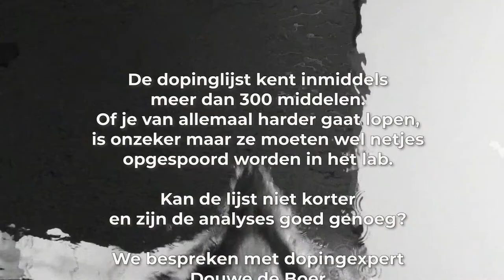#44 De dopinglijst en de knelpunten van het huidige anti-dopingbeleid | Doping Special (2/7)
Dit is de 44e aflevering van de Slimmer Presteren Podcast, over sport, onderzoek en innovatie. In deze aflevering, de tweede in hun serie Doping Specials, hebben Gerrit en Jurgen het met dopingexpert Douwe de Boer over "De dopinglijst en de knelpunten van het huidige anti-dopingbeleid"

INLEIDING:
De dopinglijst kent meer dan 300 middelen. Of je van allemaal harder gaat lopen of fietsen, is onzeker maar ze moeten wel netjes opgespoord worden in het lab. Kan de lijst niet korter en zijn de analyses goed genoeg? In deze aflevering van de ‘Doping Specials’ laat dopingexpert Douwe de Boer zijn licht schijnen op het huidige antidopingbeleid.

‘Wat? Heb ik dan een middel genomen waar ik helemaal niet harder van ging fietsen?’ Menig dopingzondaar zal vertwijfeld op het nieuws van de ‘Leidse epo studie’ van een paar jaar geleden hebben gereageerd. De onderzoekers hadden volgens de gouden standaard waarop geneesmiddelen worden getest, ook naar het effect van erytropoëtine (epo in de volksmond) gekeken. Wat bleek: de proefpersonen gingen na een epo kuur helemaal niet sneller de Mont Ventoux op.

Nu waren er wel wat kanttekeningen bij het experiment te plaatsen -met name de beperking dat er geen topwielrenners aan meededen- maar de resultaten bevestigden wel het vermoeden dat al langer in de academische wereld bestond: veel middelen die op de dopinglijst staan, zijn mogelijk helemaal niet prestatiebevorderend.

Nu is dit niet het enige criterium dat het wereldantidopingagentschap WADA hanteert voor ‘de lijst’ maar het geeft wel te denken wanneer een atleet betrapt wordt op een minuscule hoeveelheid van een stof waar hij voor zijn sportprestatie helemaal niks aan heeft gehad. Daarnaast: omdat de lijst geen onderscheid maakt tussen verschillende sporten, begaat een schaker die positief getest wordt op een spierversterkend middel eenzelfde dopingovertreding als een rugbyer.

In aflevering 44 van de Slimmer Presteren Podcast schuift dopingexpert Douwe de Boer aan. Met hem nemen Gerrit en Jurgen de dopinglijst onder de loep. Waarom is de lijst zoals hij is en hoe goed kunnen de middelen eigenlijk opgespoord worden?

SHOWNOTES:
Het artikel van Jurgen waar het allemaal mee begon:

Leidse review over het gebrek aan wetenschappelijk bewijs voor een prestatiebevorderend effect van de meerderheid van de middelen op de dopinglijst